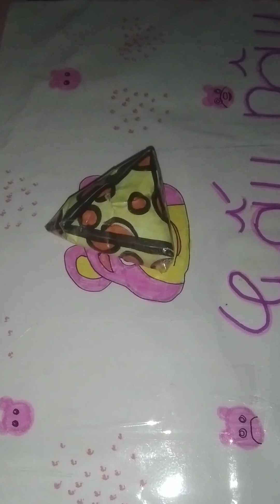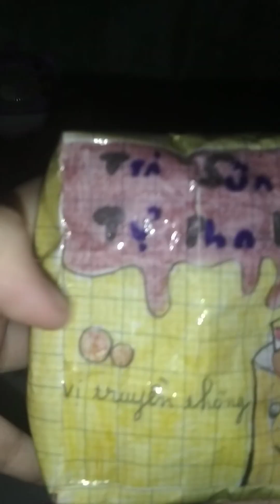4 tháng 1, 2023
collection squishy giấy😚
Nhận gói hàng theo yêu cầu.